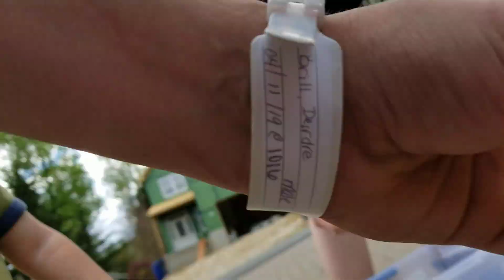Egg hunt 2019 w/ commentary